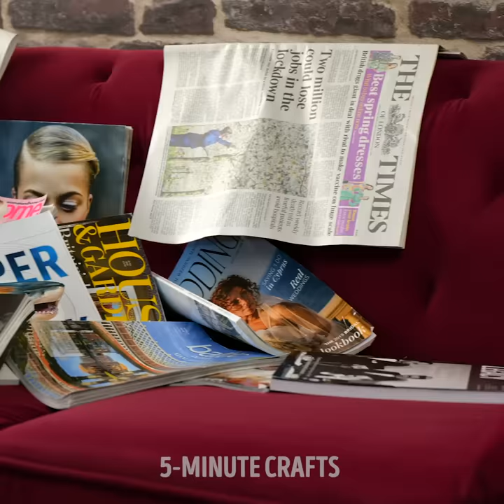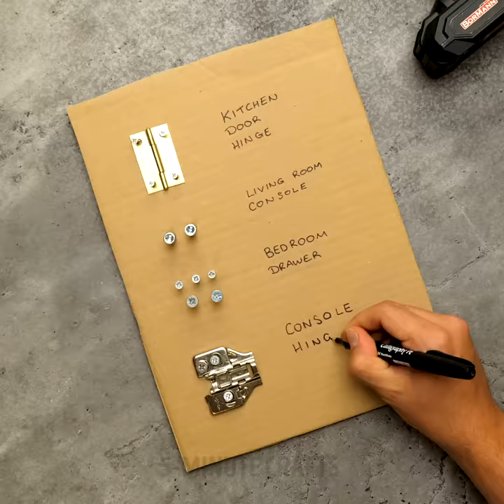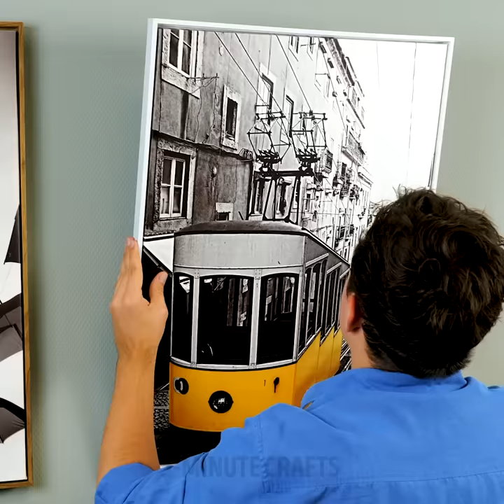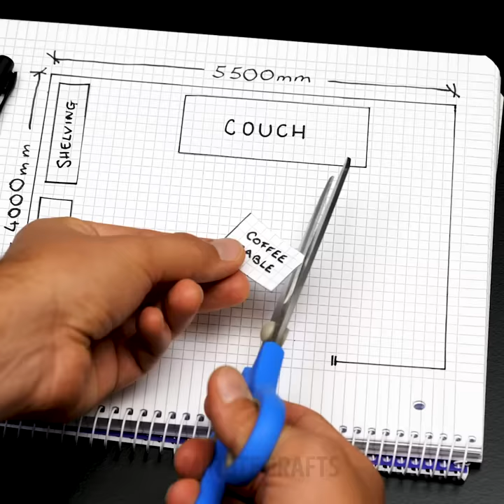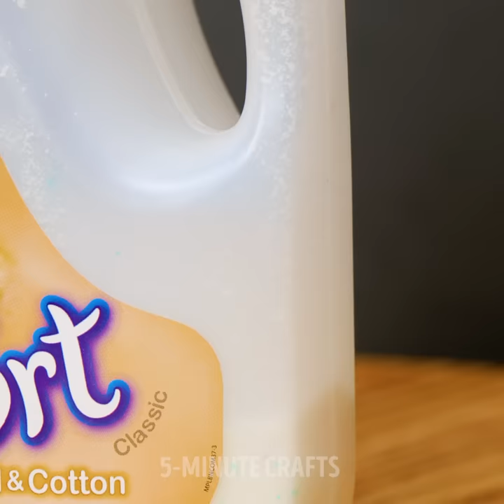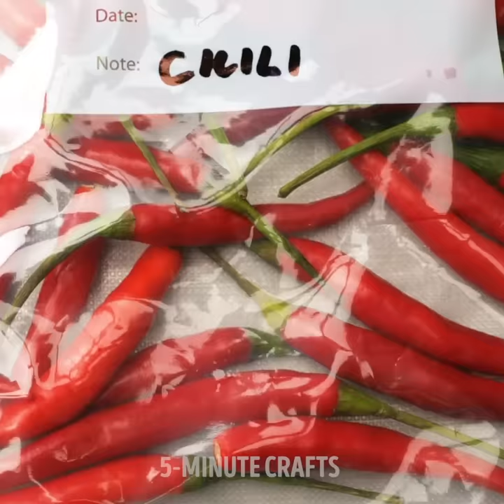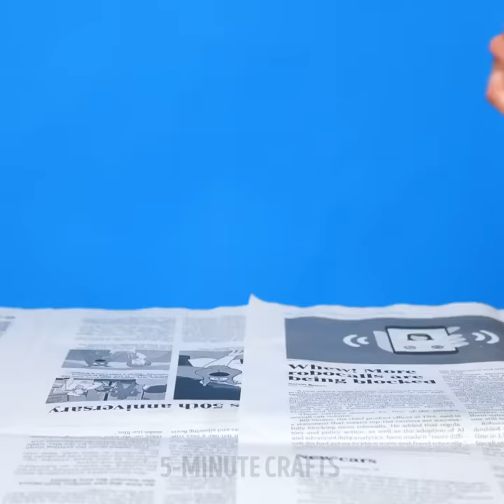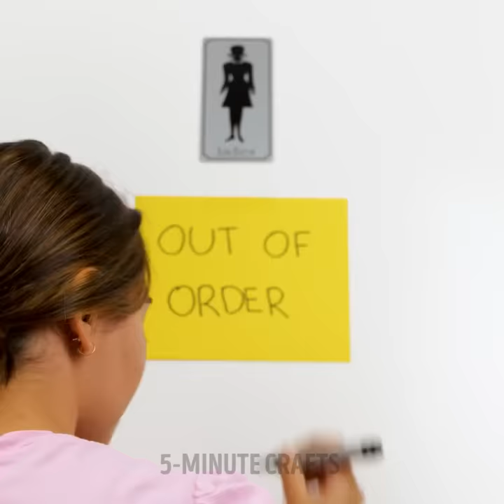50+ Smart Hacks to Organize And Decorate Your Home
TIMESTAMPS:
01:26 DIY organizer for school supplies
15:00 Handmade furniture for your home
25:00 DIY plant pot
32:30 Light-up makeup mirror
43:30 Useful 3D pen hacks
54:10 Simple cleaning hacks